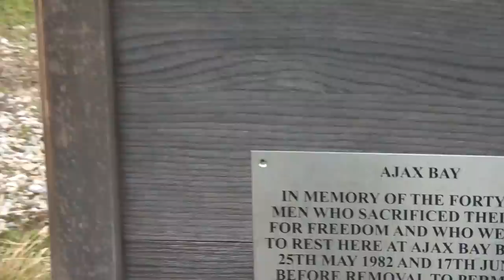Ajax Bay Falkland Islands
Some time spent at the old field hospital at Ajax Bay also know as The Red and Green Life Machine.